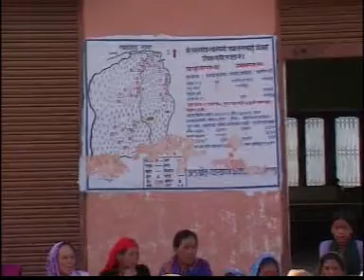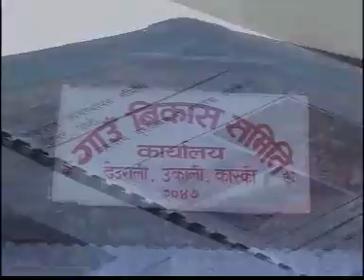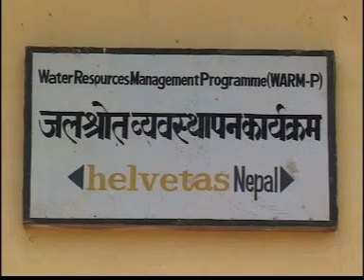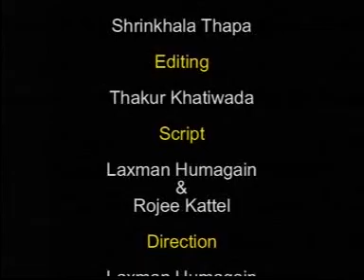Water Resources Management Programme of HELVETAS Swiss Intercooperation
Introduction to the Water Resources Management Programme of HELVETAS Swiss Intercooperation Nepal with a focus on the Water Use Master Planning process.